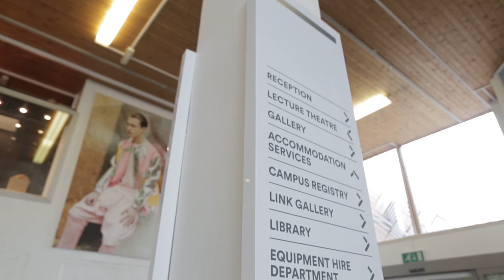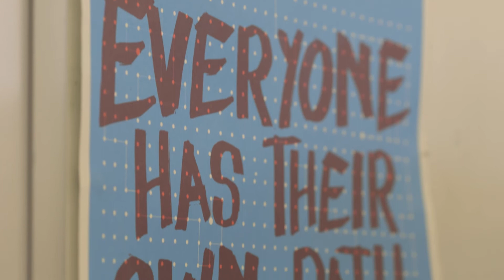MA Fashion Business & Management, MA Fashion Marketing & Communication & MBA Fashion Business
Find out more about MA Fashion Business & Management, MA Marketing & Communication &  MBA Fashion Business at UCA Epsom